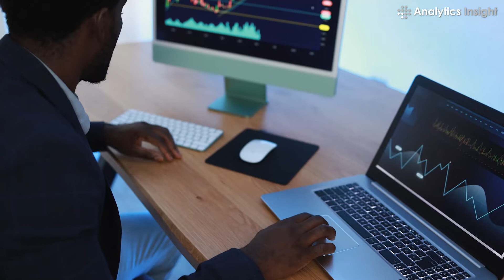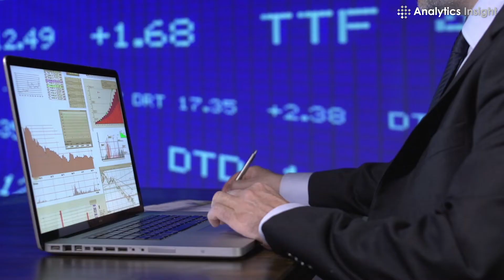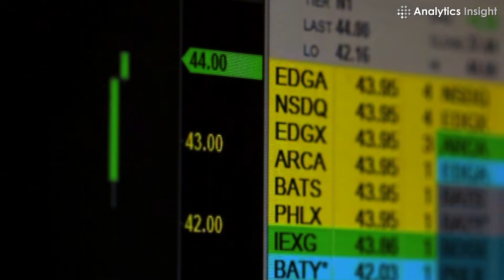5 Ways Artificial Intelligence Will Change FinTech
FinTech or Financial Technology is a technology-enabled innovation in the financial sector. This can range from financial transaction management to fraud busting. The convergence between artificial intelligence and FinTech is huge. Improved cognition and social simulation have ensured that artificial intelligence technology has moved from the fringes to the center of the debate. Here are 5 ways artificial intelligence will change FinTech.